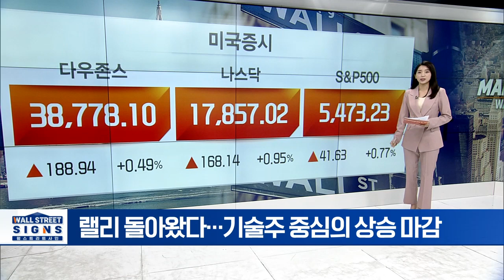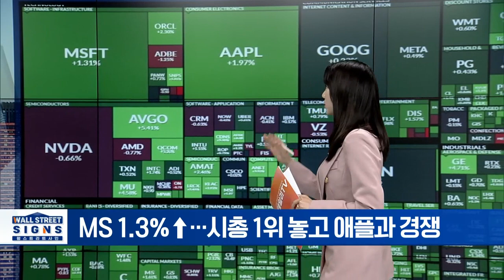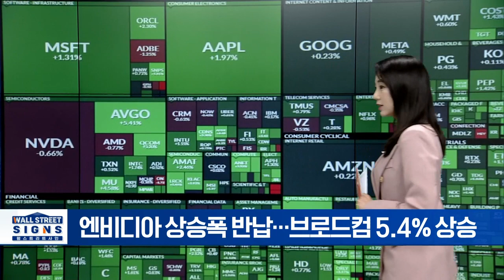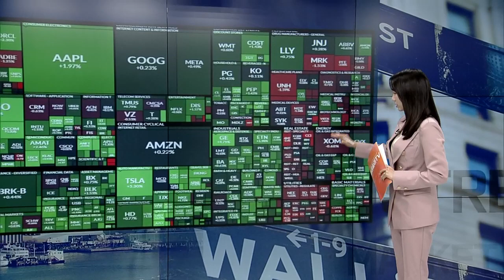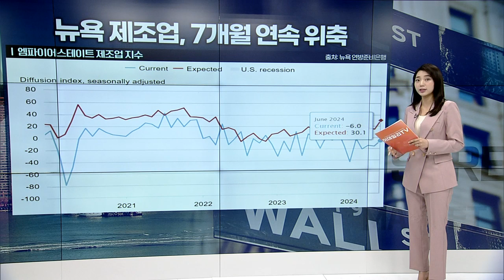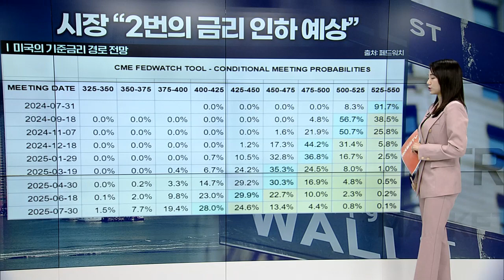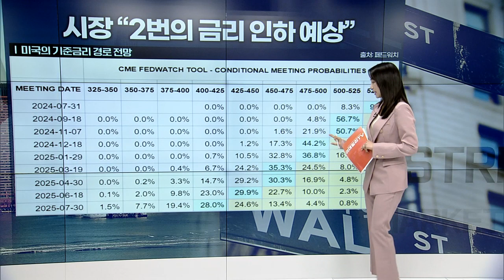랠리 돌아왔다... 기술주 중심의 상승 마감 | Market Signal (20240618)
▶ MS 1.3%↑... 시총 1위 놓고 애플과 경쟁
▶ 애플 1.9% 반등 성공... 시총 순위는 2위
▶ 엔비디아 상승폭 반납... 브로드컴 5.4% 상승
▶ 테슬라 반등... 中 상해서 FSD 테스트 승인
▶ 오토데스크: 스타보드 밸류가 지분 5억 달러 매입
▶ 버진갤럭틱: 상장폐지 피하려 20대 1 주식병합
▶ 비야디: 버크셔, 비야디 지분 7.0%→6.9%